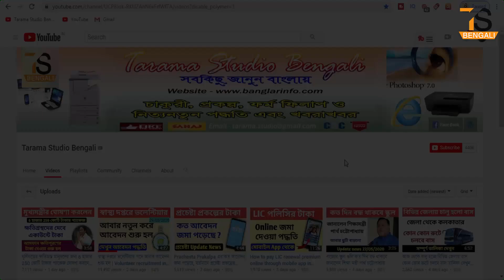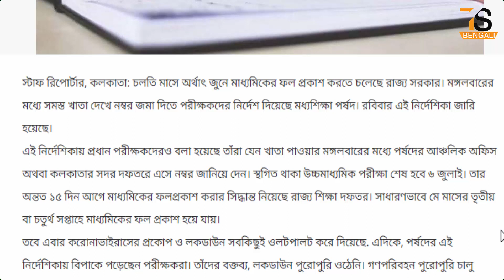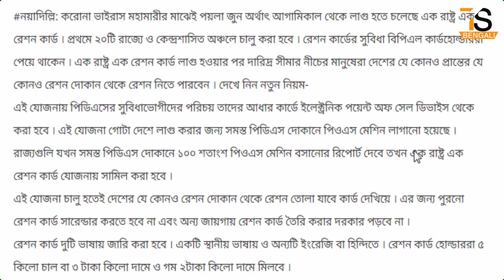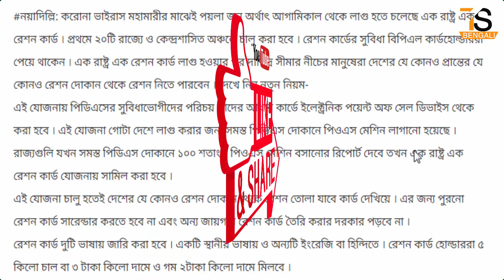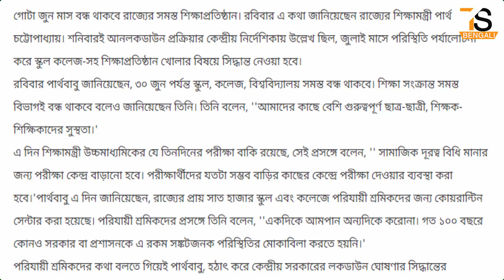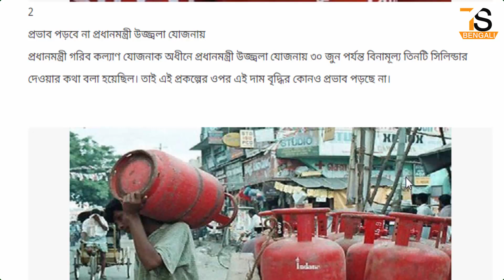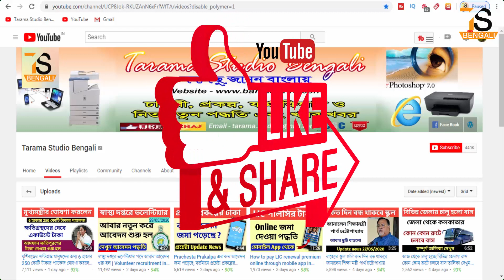Today's breaking news | এক দেশ এক রেশন কার্ড | বাড়ল রান্নার গ্যাসের দাম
About this Video - Today's breaking news | এক দেশ এক রেশন কার্ড | বাড়ল রান্নার গ্যাসের দাম